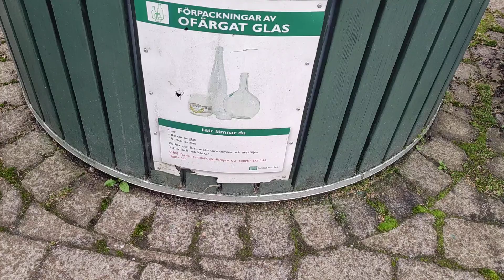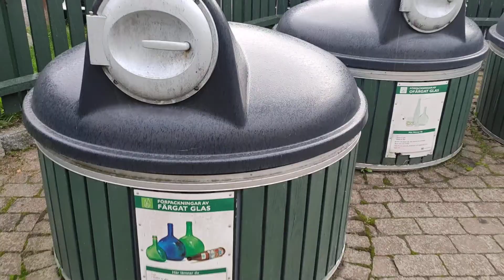BONO MAN TV GOES TO SWEDEN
SWEDEN IS VERY BEAUTIFUL. Our leaders in Ghana and Africa must learn from this.